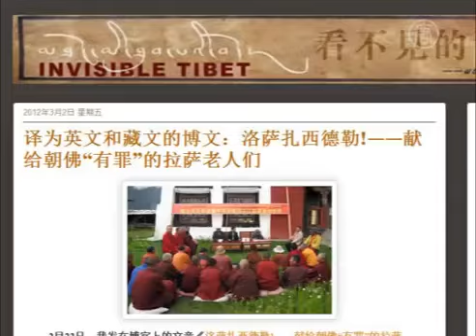Poetisa Tibetana Tsering Woeser é Mantida em Prisão Domiciliar